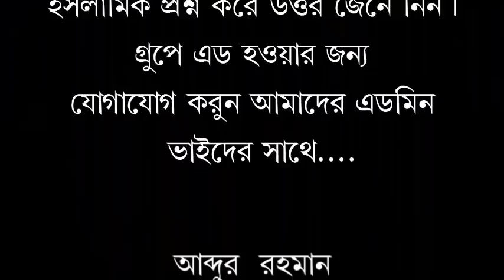রহমতের গজব দেওয়ান বাগিকে,মারলেন ধোলাই/ শায়খ মোখলেছুর রহমান বিন খলিল/বগার বাজার ময়মনসিংহ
السلام عليكم ورحمة الله وبركاتهরহমতের গজব দেওয়ান বাগিকে,মারলেন ধোলাই/ শায়খ মোখলেছুর রহমান বিন খলিল